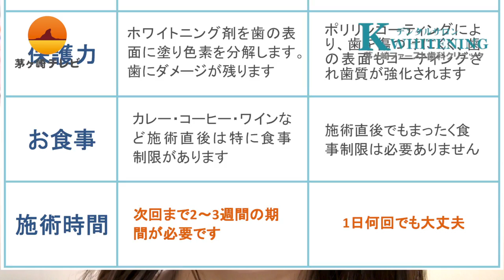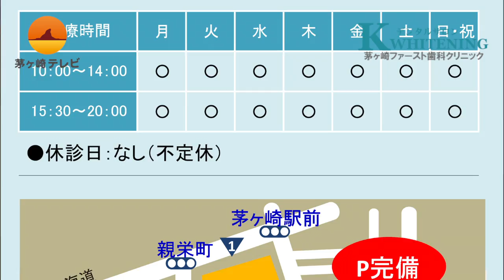【白い歯】最先端 ホワイトニング 安い 痛くない 虫歯予防 ／ 茅ヶ崎ファースト歯科クリニック : 茅ヶ崎テレビ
茅ヶ崎駅北口のイトーヨーカドーにある「茅ヶ崎ファースト歯科クリニック」にて施術していただきました。

歯が白いと、実際の年齢より５歳ほど若くみえるという実験もあるそうです。

歯を白くしておいて、損はないですよね〜😊

【茅ヶ崎テレビ】
湘南・茅ヶ崎の様々な情報をお届けしています。サザンオールスターズやSuchmosなどの情報、美しい海岸、素敵なお店、素敵な人、ボランティアでがんばっている人などをフィーチャーしています。